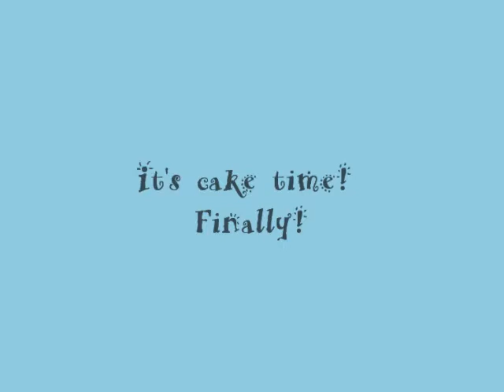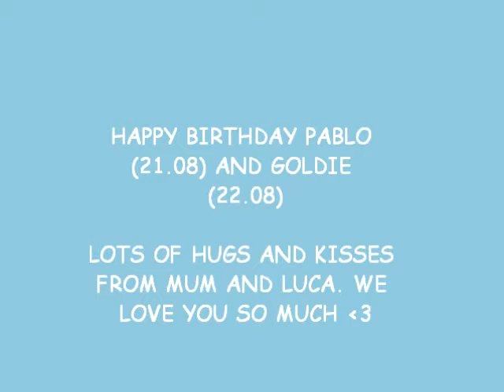Happy Birthday Goldie and Pablo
Goldie and Pablo (havanese and bolonka) is having a birthday party